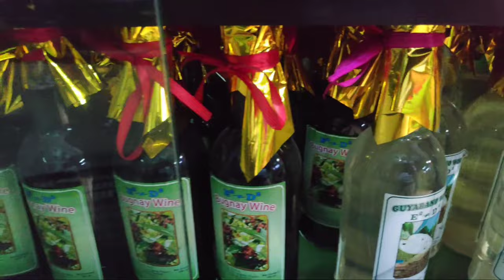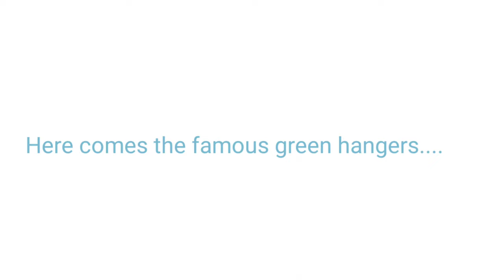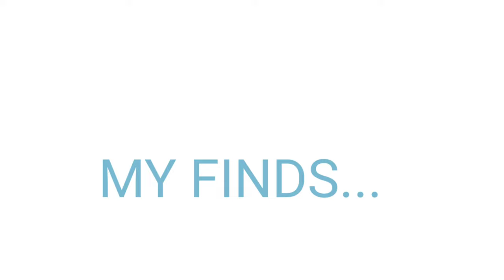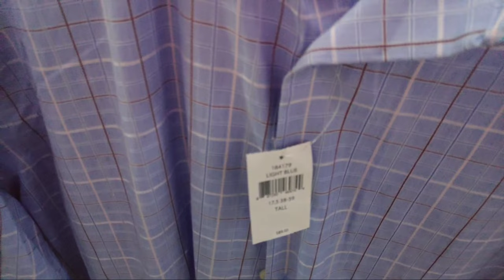Boogie Boogie Ukay Ukay,Complex Meycauayan Bulacan-NakaSale!!!| Thrift With Me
shethrifts shethrift thereshegoesthrifting vlog vlogs murangukay bestthriftingfinds thrifthaul thrifthauls tryonhaul Hi, Samahan nyo ko mag ukay!